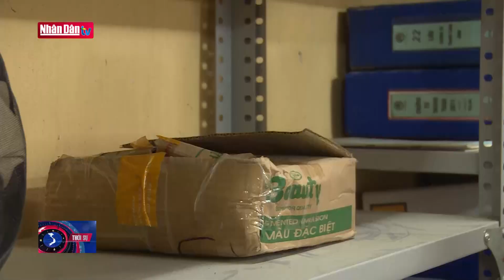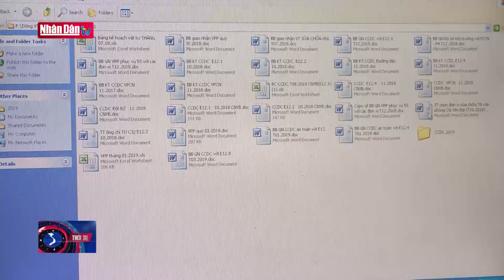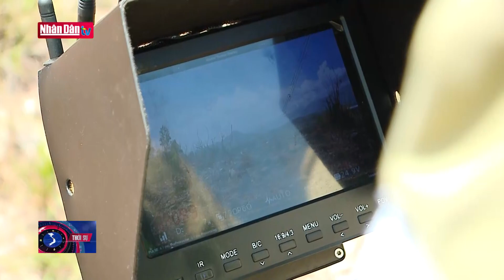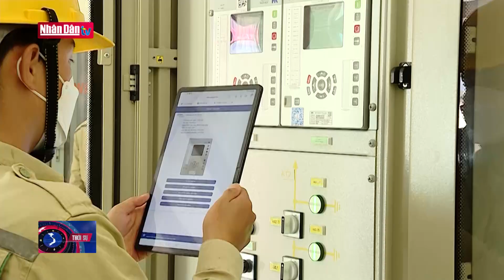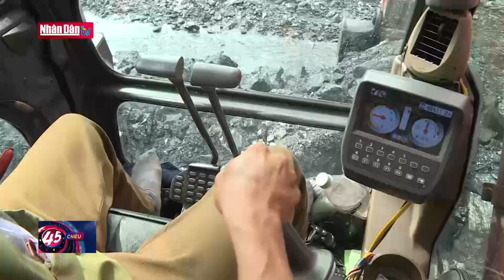Nỗi lo an toàn lao động | Theo dòng sự kiện